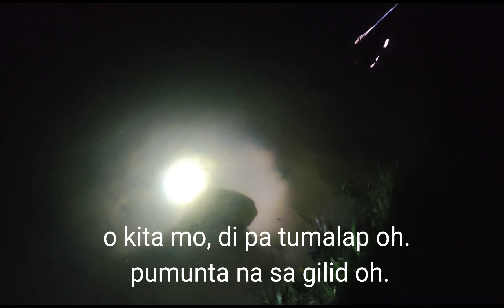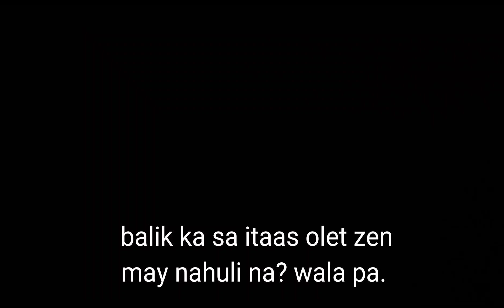Manghuhuli ng hipon sa ilog😀😁😃